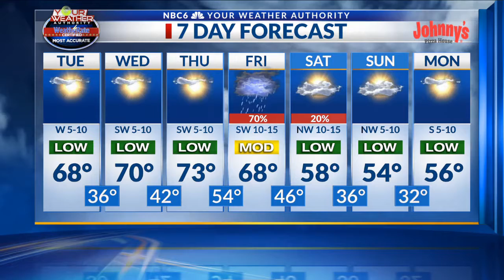Warming trend Tuesday through Thursday, rain returns with a cold front Friday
Arklatex morning weather webcast, Tuesday, December 8th.